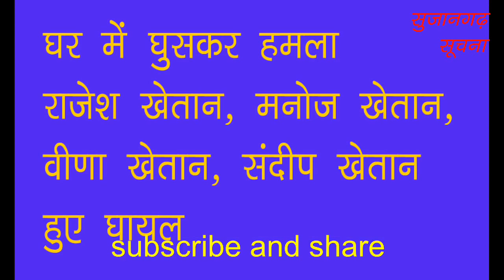सुजानगढ़-घर में घुसकर हमला, एक ही परिवार के चार घायल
सुजानगढ़-घर में घुसकर हमला, एक ही परिवार के चार घायल, सभी घायलों का अस्पताल में उपचार जारी, राजीव गांधी कॉलोनी की है घटना, पुलिस ने मौके पर पहुंचकर शुरू की कार्यवाही।